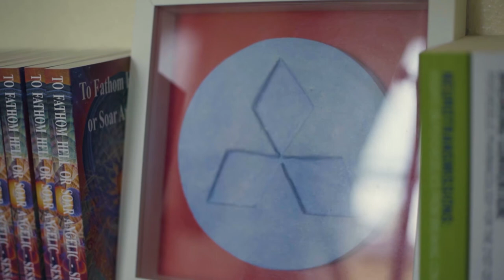Dr Ben Sessa - The Promise of MDMA-Assisted Psychotherapy (Documentary Teaser)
Dr Ben Sessa, is a UK-based clinical psychotherapist and clinical researcher. He's been researching the effects of MDMA-assisted therapy with PTSD and other trauma-related psychological ailments. This work could change the world - but first we need to change public attitudes. Our feature-length documentary, The Psychedelic Renaissance follows the work of Ben and many other therapists and researchers around the world utilising psychedelics to heal people.

We're in the final stage of fundraising for our project, in order to finish and distribute it globally as a free learning resource. Help support our movement